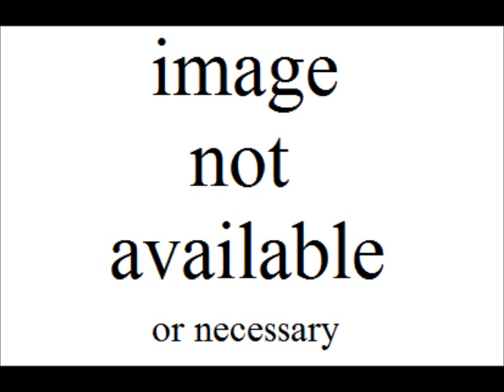Chitty Chitty Bang Bang (June Whitfield)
BEST VERSION. Wonderful Children's Songs, 1972.